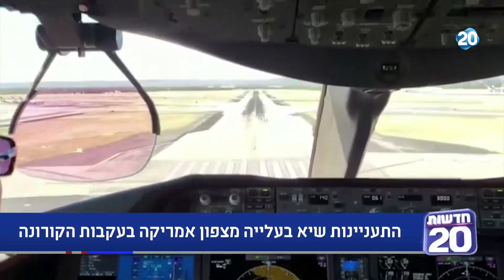מנצחים ביחד עם שרה ב"ק | 11.5.20 | התכנית המלאה